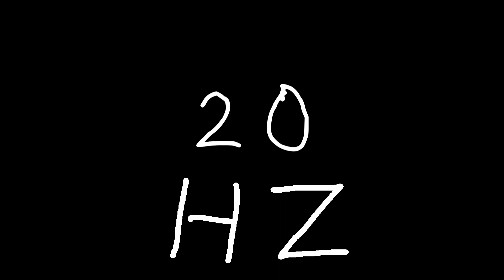20 hz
Just sound.

chords
sounds
noise
tone
noises
tones
audio
wave
waves
sin
sinus
sinoid
heart
heartbeat
resonancy